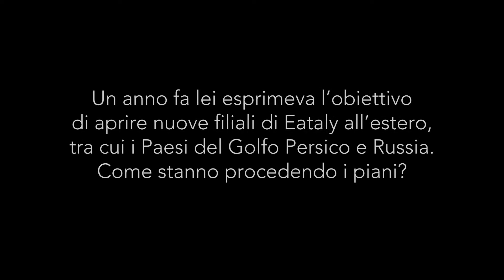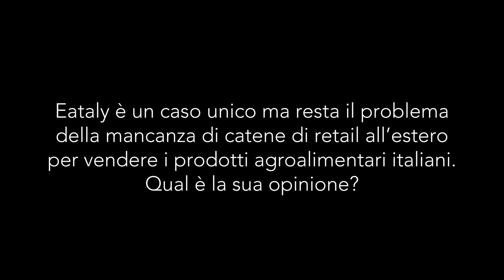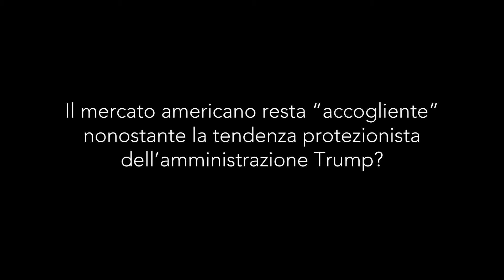PKMF2017: intervista con Oscar Farinetti - Ceo Eataly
Exportiamo.it a colloquio con il Ceo di Eataly in occasione del Philip Kotler Marketing Forum 2017